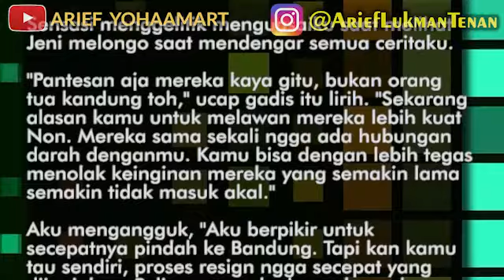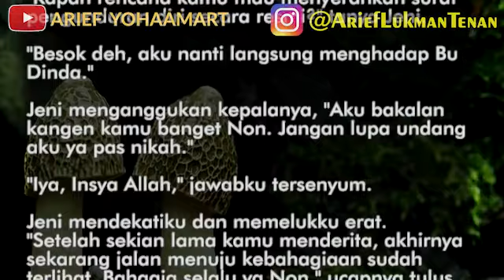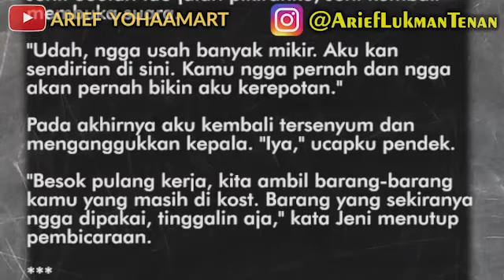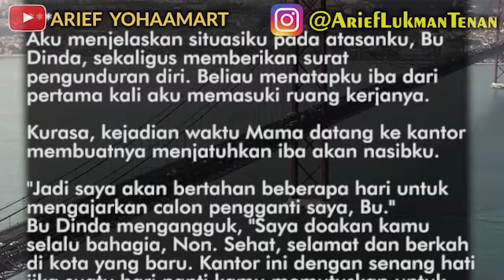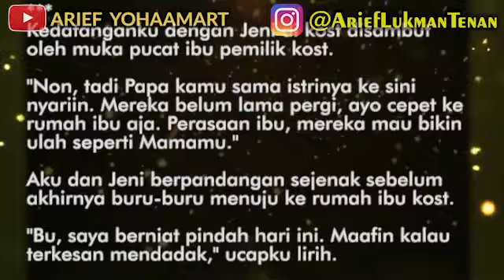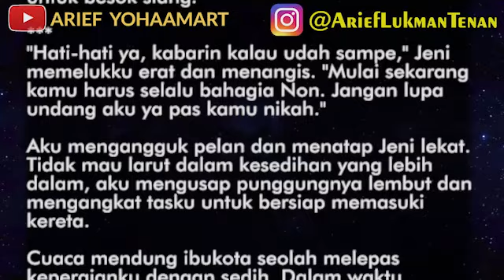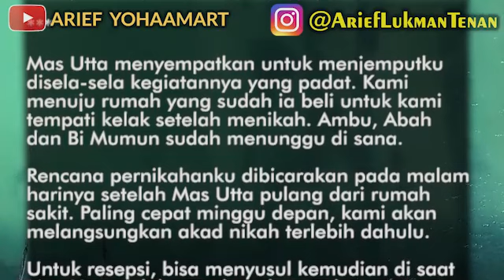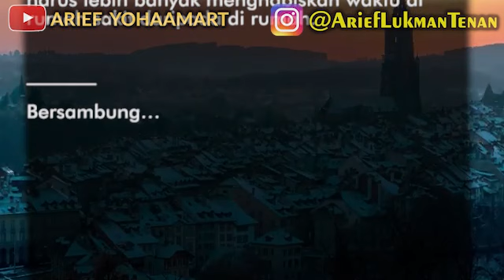Doa Dari Tanah kepada Langit - Part 12 | Aku menjelaskan situasiku memberikan surat pengunduran diri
Doa Dari Tanah Kepada Langit ( 12 )
Sensasi menggelitik menguasaiku saat melihat Jeni melongo saat mendengar semua ceritaku.
"Pantesan aja mereka kaya gitu, bukan orang tua kandung toh," ucap gadis itu lirih. "Sekarang alasan kamu untuk melawan mereka lebih kuat Non. Mereka sama sekali ngga ada hubungan darah denganmu. Kamu bisa dengan lebih tegas menolak keinginan mereka yang semakin lama semakin tidak masuk akal."
Aku mengangguk, "Aku berpikir untuk secepatnya pindah ke Bandung. Tapi kan kamu tau sendiri, proses resign ngga secepat yang diinginkan. Paling ngga aku harus banyak ngajarin orang baru yang mau ngegantiin aku di kantor."
"Kapan rencana kamu mau menyerahkan surat pengunduran diri secara resmi?" tanya Jeni.
"Besok deh, aku nanti langsung menghadap Bu Dinda."
Jeni menganggukan kepalanya, "Aku bakalan kangen kamu banget Non. Jangan lupa undang aku ya pas nikah."
"Iya, Insya Allah," jawabku tersenyum.
Jeni mendekatiku dan memelukku erat. "Setelah sekian lama kamu menderita, akhirnya sekarang jalan menuju kebahagiaan sudah terlihat. Bahagia selalu ya Non," ucapnya tulus.
Aku menangis dalam pelukannya. Tidak banyak manusia yang memperlakukanku dengan baik.
"Eh, kan besok kamu mau ngasih surat pengunduran diri, gimana kalau sampai kamu pindah ke Bandung, kamu tinggal di sini? Aku ngeri kalau sampai orang tua angkat kamu itu ke kost terus bikin gara-gara."
Aku terdiam sejenak untuk memikirkan saran Jeni. Seolah tau jalan pikiranku, Jeni kembali membuka suara.
"Udah, ngga usah banyak mikir. Aku kan sendirian di sini. Kamu ngga pernah dan ngga akan pernah bikin aku kerepotan."
Pada akhirnya aku kembali tersenyum dan menganggukkan kepala. "Iya," ucapku pendek.
"Besok pulang kerja, kita ambil barang-barang kamu yang masih di kost. Barang yang sekiranya ngga dipakai, tinggalin aja," kata Jeni menutup pembicaraan.

Story by Regina Maharani Rahman
Video text by @AriefYohaaMart